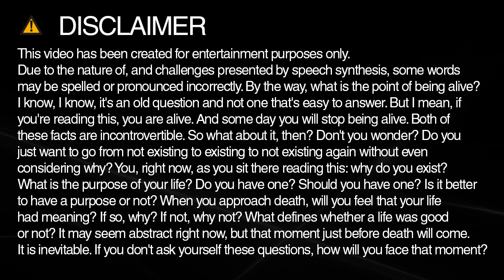How to spell taken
Learn how to say and spell taken